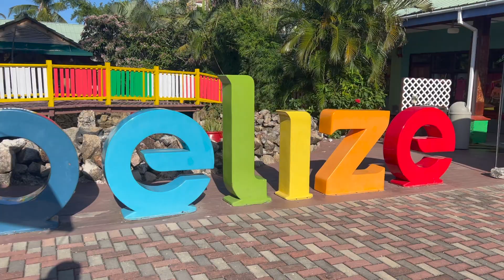Cave Tubing in Belize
Gateway to Hell- Exploring the Mayan Underworld

Hey Dent family come with us to Xibalba.  The ancient Mayans worshipped their gods and performed human sacrifices to appease them. Upon arriving at the site you are issued your tubes, headlights and safety gear before hiking through the rainforest to the entrance of the cave system. This was such an awesome experience.

Xibalba translated as "place of fright", is the name of the underworld.